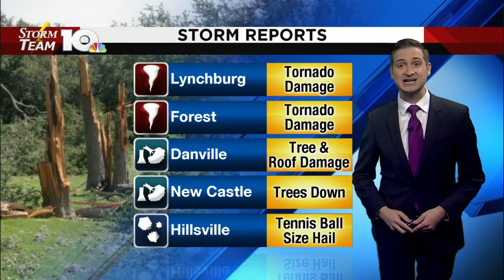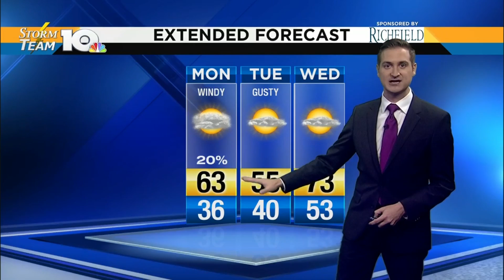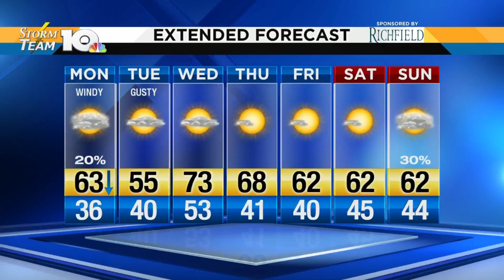Alan's April 15, 2018 night forecast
After a busy weather day, see what's in store for the week ahead.